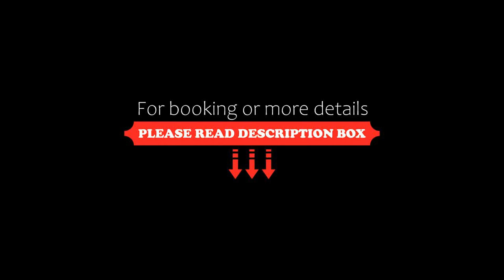VILA PARK Nature & Business Hotel, Santo André, Portugal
About Property:
You're eligible for a Genius discount at VILA PARK Nature & Business Hotel! To save at this property, all you have to do is sign in.
Enjoying natural surroundings of green woodlands, VILA PARK Nature & Business Hotel is situated between Sines and Santiago do Cacém. Just a 10-minute drive from the local beaches, this certified eco-friendly hotel offers an extensive outdoor saltwater pool.
All rooms at the Vila Park come with air conditio...
Property Type: Hotel
Address: Avenida de Sines, 7501-909 Santo André, Portugal
Searching For
1. VILA PARK Nature & Business Hotel - Santo André - Portugal
2. VILA PARK Nature & Business Hotel - Santo André - Portugal Address
3. VILA PARK Nature & Business Hotel - Santo André - Portugal Rooms
4. VILA PARK Nature & Business Hotel - Santo André - Portugal Amenities
5. VILA PARK Nature & Business Hotel - Santo André - Portugal Offers and Deals
Audio Credit:
Track Title: Subway Dreams
Artist: Dan Henig